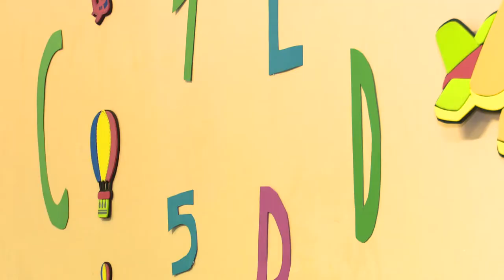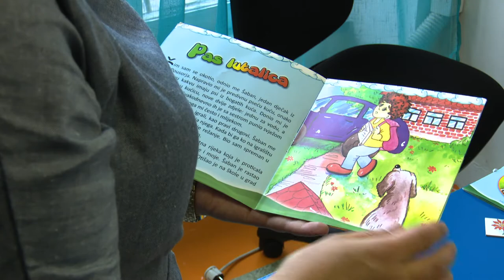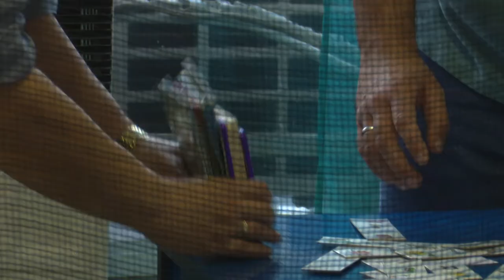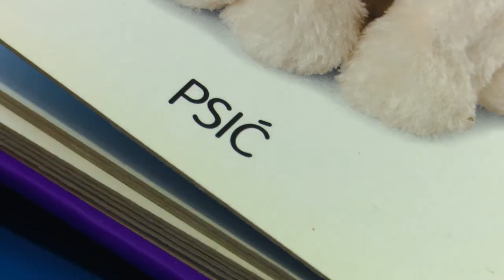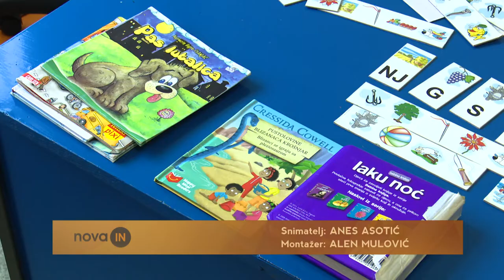Kada odvesti dijete logopedu?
Mnogi roditelji su u dilemi kada prvi put s djetetom doći kod logopeda. Koje glasove u kojoj dobi treba znati izgovarati, kako pristupiti djetetu koje muca, progovaranje prve riječi, sklapanje rečenice. Na ova pitanja odgovorio nam je logoped Sanjin Husić.